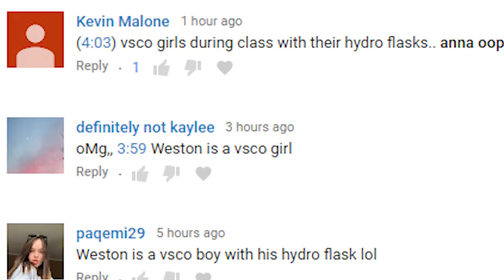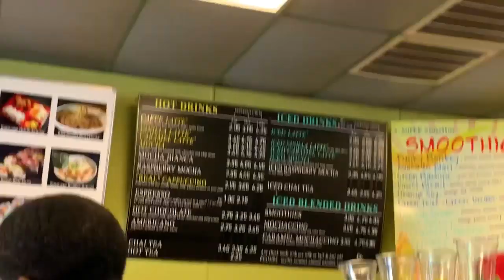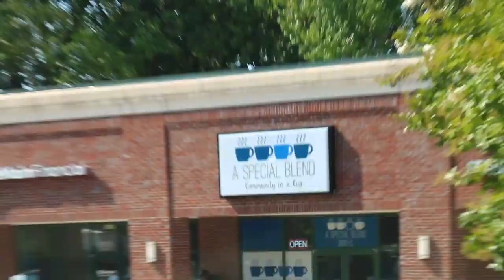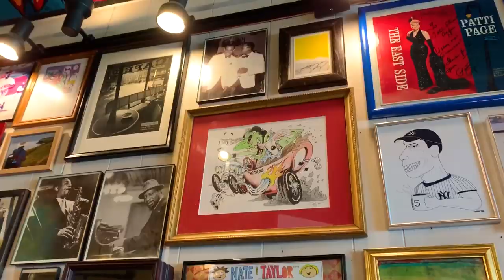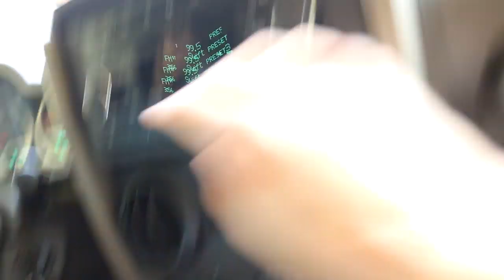Trying Every Coffee Shop in Our Hometown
holy cow!! look at all those coffees!!